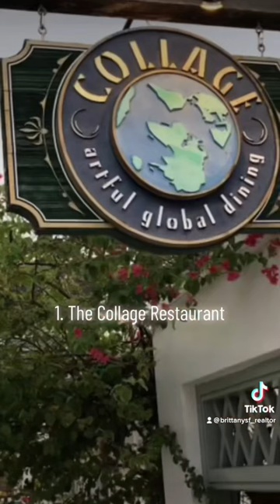Top 5 restaurants to eat at in St. Augustine, Florida | Best restaurants in St. Augustine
During your next stay in Saint Augustine, make sure to check out at least one of these hotspots! If you enjoy great food, and an awesome atmosphere you’ll have a ball at these!